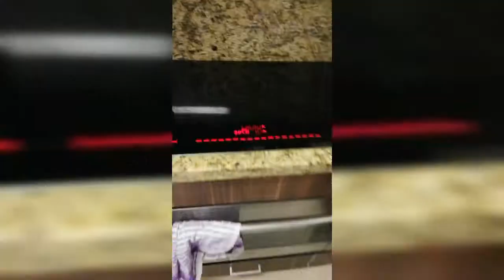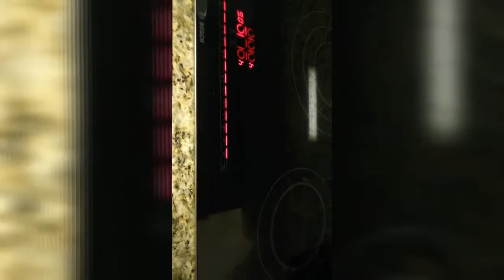HOW TO COOK | LEFT OVER CHICKEN | YUMMY LUNCH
HOW TO COOK /LEFT OVER CHICKEN

Para sa Ekonomeya/Yummy Lunch

Left over chicken
Mantika
Bawang
Sibuyas
Sili
Mang Tomas Sarsa
Paminta
Suka

I'm Pilipina working in kuwait since 2005.Living and working here in not easy its hard.Just sacrifice for living and being able to help my family.

Any suggestions and Comments topic just leave messages and maybe I can do it for you.